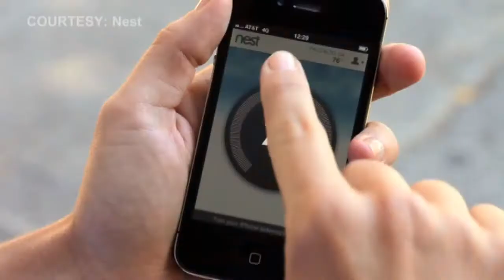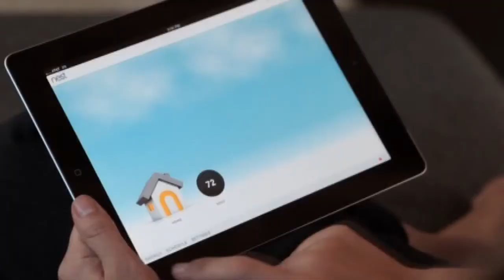Nest Labs Founder: What Led Me to Design iPod, Nest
June 21 (Bloomberg) -- NestLabs founder Tony Fadell designed the innovative Nest Thermometer based on his frustration with traditional thermostats that he calls "ugly." It turns out the other product Fadell designed, the iPod, was born out of a similar frustration. Fadell takes us inside his process reveals three products that inspired his designs for products that have already changed the world.